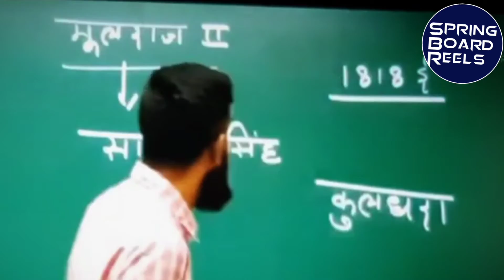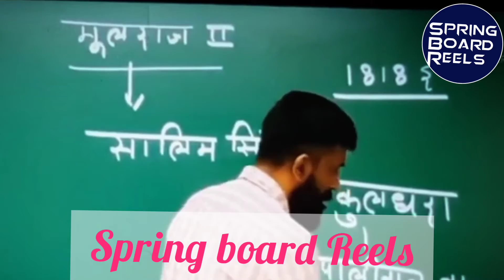कुलधरा की कहानी ||आखिर गांव में क्या हुआ उस रात||भयंक दृश्य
कुलधरा की कहानी ||आखिर गांव में क्या हुआ उस रात||भयंक दृश्य||😱😱😱 kuldhara #
कुलधरा की कहानी ||आखिर गांव में क्या हुआ उस रात||भयंक दृश्य||😱😱😱 kuldhara bhoot rajveersir story कुलधरा की कहानी ||आखिर गांव में क्या हुआ उस रात||भयंक दृश्य||😱😱😱